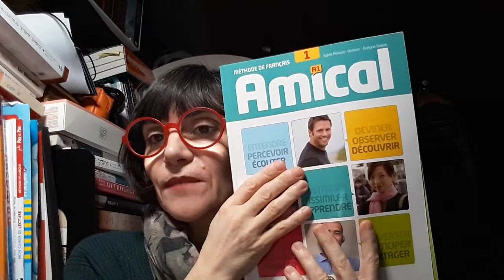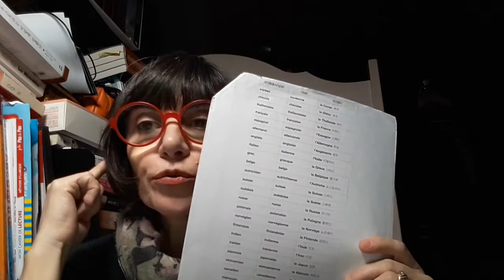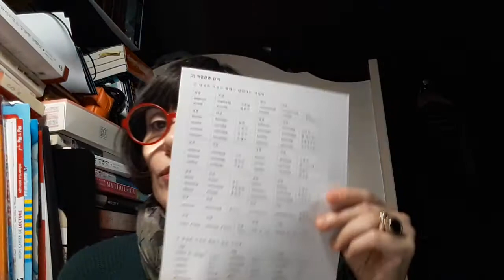프랑스어회화 3월25일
Nationalités et professions